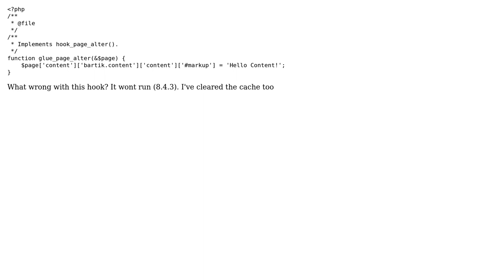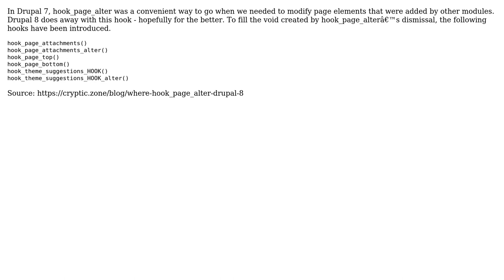Hook not working in drupal 8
With thanks & praise to God, and with thanks to the many people who have made this project possible! You are responsible for your own actions.